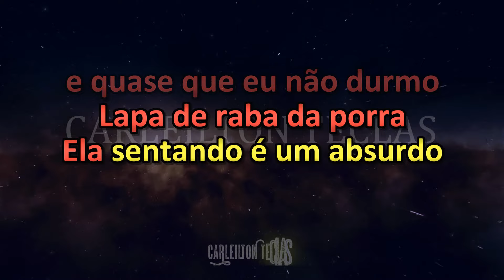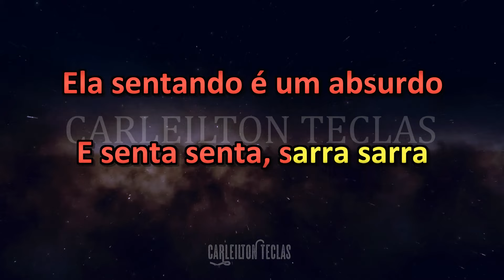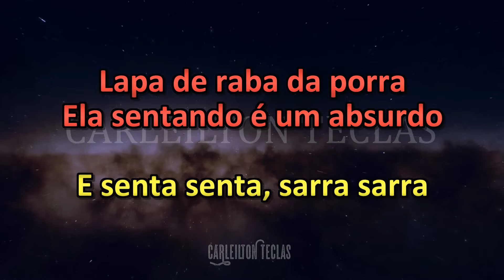PLAYBACK PATRAI - JAPÃOZIM REI DA BATIDINHA - KARAOKÊ PATRAI